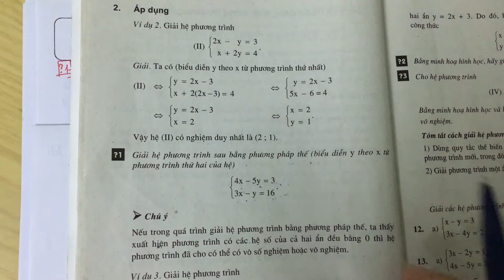Trả lời câu hỏi 1 bài 3 trang 14 Toán 9 tập 2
Trả lời câu hỏi 1 bài 3 trang 14 toán 9 tập 2 với lời giải chi tiết, ngắn gọn nhất sẽ giúp các em nắm bắt các kiến thức cơ bản và nâng cao một cách nhanh nhất
Giải hệ phương trình sau bằng phương pháp thế (biểu diễn y theo x từ phương trình thứ hai của hệ)
   \left\{ \matrix{4x - 5y = 3 \hfill \cr 3x - y = 16 \hfill \cr} \right. .